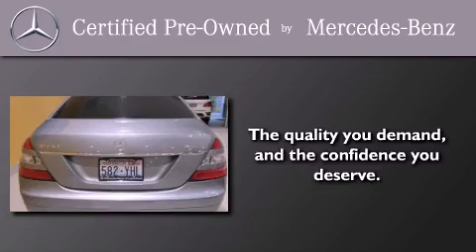2008 Mercedes-Benz S550 Certified Edmonds WA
We have been honored to serve the Lynnwood WA area , we promise that your experience at our dealership will exceed your expectations !

 Year : 2008
 Make : Mercedes-Benz
 Model : S550
 Engine : Gas V8 5.5L/333
 Trans . : Automatic
 Exterior : Andorite Grey Metallic
 Miles : 35,860
 Interior : Black
 Stock : 23221A